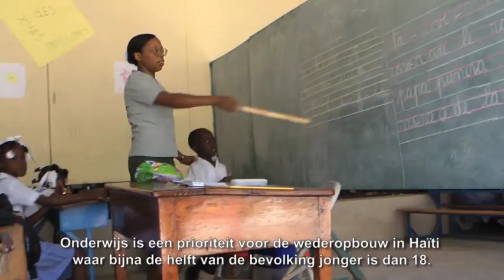Haïti + 1 - Opleiden tot Heropbouw (2011)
Port-au-Prince, Haïti. Ondanks de aardbeving van 12 januari 2010 slagen de Zusters Salesianen erin om het toezicht te bewaren over hun 1.500 leerlingen en het lopende schooljaar door te komen. Er moet nog een oplssing worden gevonden voor het verwoeste weeshuis en zijn 87 kostschoolmeisjes. Samen met de dynamische ploeg van leraren werken Caritas International en Caritas Oostenrijk aan de wederopbouw van een nieuw weeshuis in Croix des Bouquets. Het opzet van het project: een meer modern en groter bouwwerk dat plaats biedt aan 150 weesmeisjes en kinderen uit de buurt. Meer nieuws